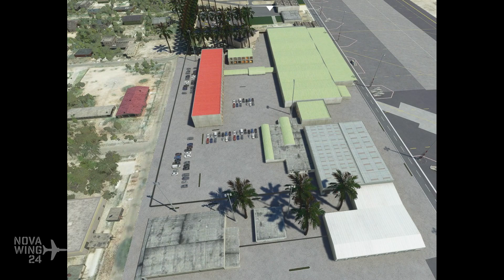NovaWrap 7 February 2021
The Novawrap is your one stop weekly update of simulation release news!
Novawing24 takes a look at some of the new releases in the simulation world!

My personal VLOG channel, deep thoughts, sports, bad habits, travel ideas and generally goofing off!

The visual sources in this video are made of public domain released images and videos released and/or used by companies as official promotional material that can be used under the Fair Use Provision for news classified productions of which this is.